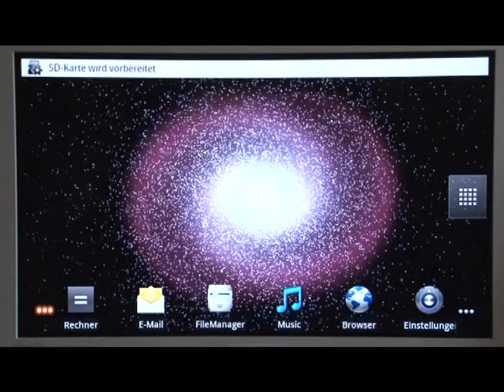Internet-TV-Box: Connect. Turn On. Start.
Check out in this video, how easy the Hama Internet-TV-Box is to get started.